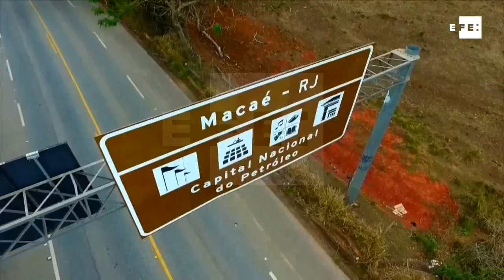Brasil adjudica exitosamente derechos para explotar seis áreas del presal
Río de Janeiro, 27 oct (EFE), (Imágenes: Antonio Lacerda).- Brasil adjudicó hoy derechos para explotar seis de las ocho áreas en las codiciadas reservas marinas del presal que subastó este viernes en Río de Janeiro a consorcios que se comprometieron a ofrecerle elevados porcentajes de participación en sus ganancias al Estado brasileño.

La brasileña Petrobras lideró tres de los consorcios vencedores, la británica Shell encabezó otros dos y la noruega Statoil comandó el último.

IMÁGENES CEDIDAS POR LA AGENCIA BRASIL.